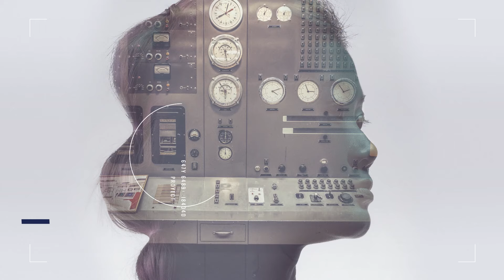Ep 345: Kamen Kraev - Secretary General, NucNet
1) Kamen Kraev's path to journalism and how he ended up writing about nuclear energy
2) The history of NucNet, one of the world's leading nuclear publications
3) Communications challenges within nuclear energy and what communications professionals can do to help
4) Kamen's hopes for the future of nuclear as an energy source